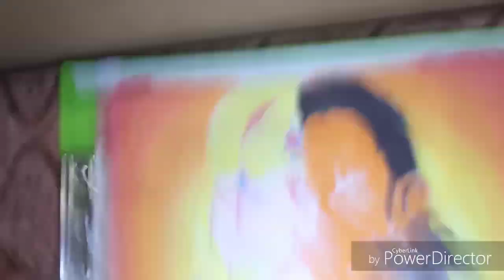Drawing of Ganesha with hanuman | Colouring the drawing..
Hi everyone.. this is Mahaveer
your watching MJ arts

I hope your all like the video

I was using color pencil, soft charcoal pastels and crayons for this drawing..